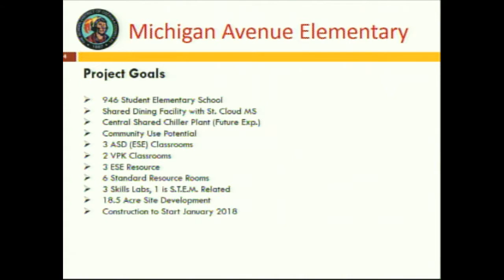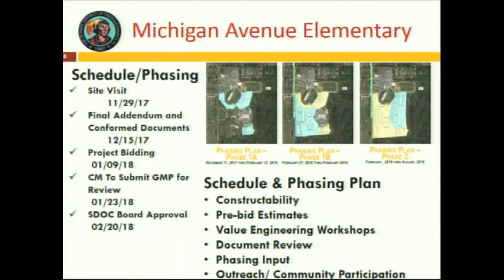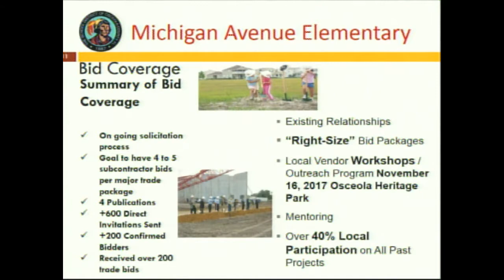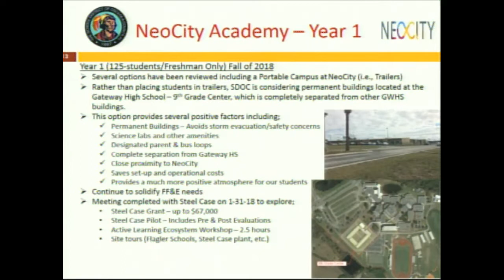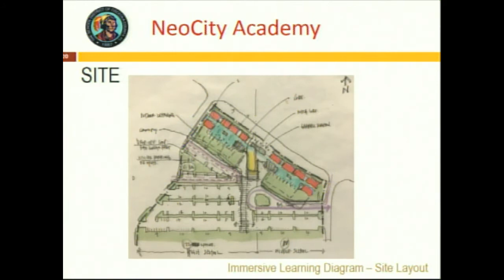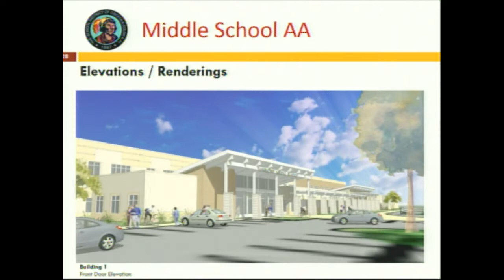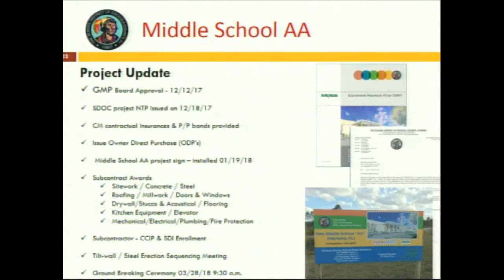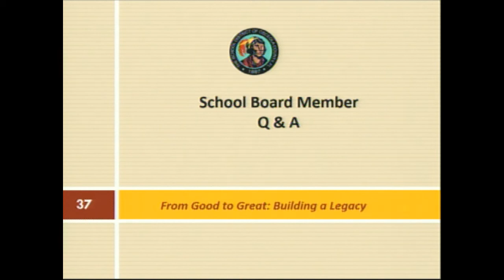February 6, 2018 Board Workshop (4:00PM) Osceola School District